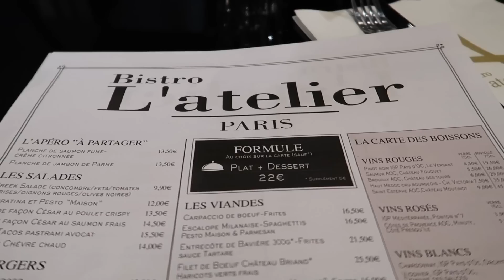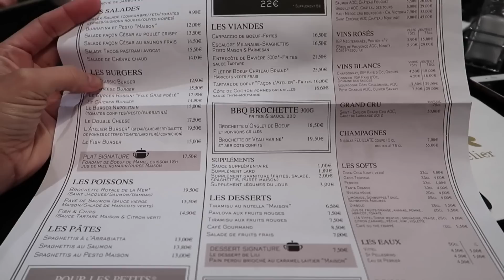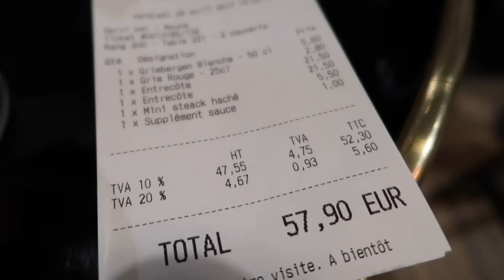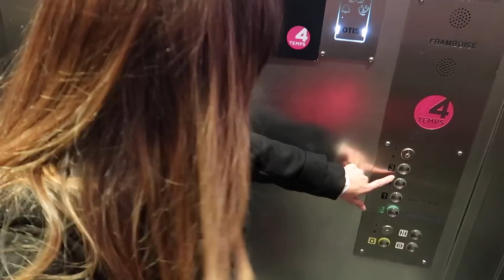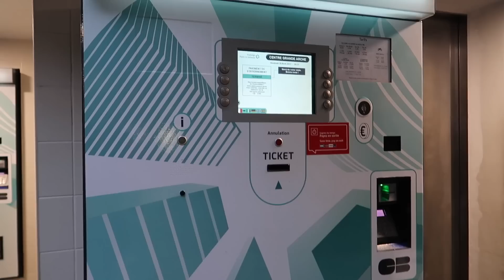O QUE TEM NA CAIXA GIGANTE ? | RÊ ANDRADE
Começaram os preparativos da nossa viagem para o Brasil e mostro o nosso dia aqui em Paris, comprando no maior shopping. O que sera que tem nesta caixa gigante?

Fomos a um restaurante com uma decoraçao linda e mostrei um pouco de como a baby Lara se comporta.

Espero que voces curtam! :D